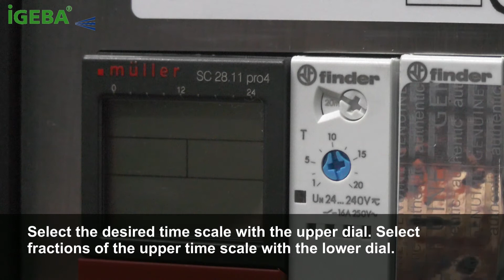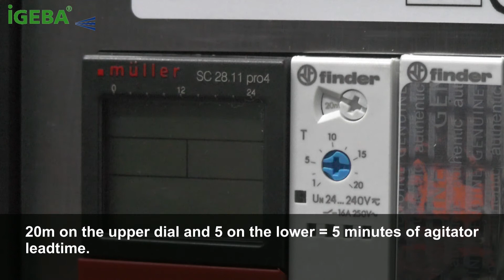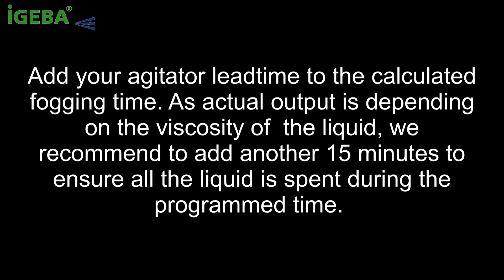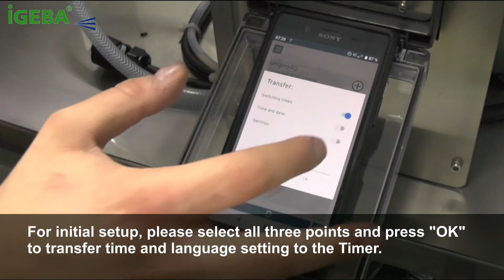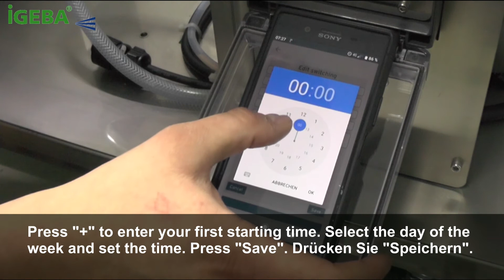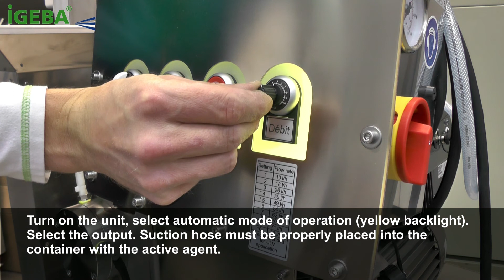Unipro40 How to programm the optional timer